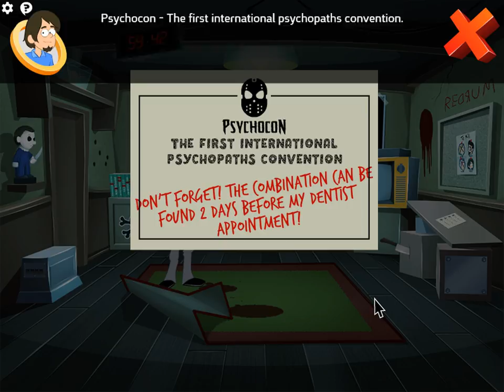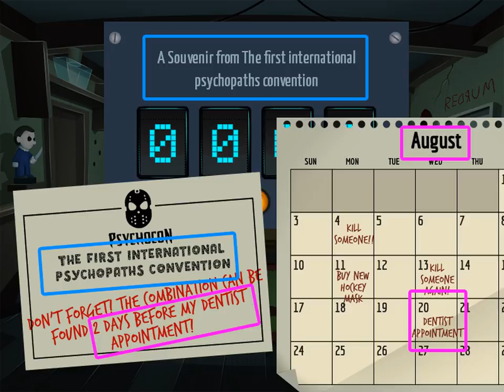Trapped: Wayne's Chamber - Walkthrough